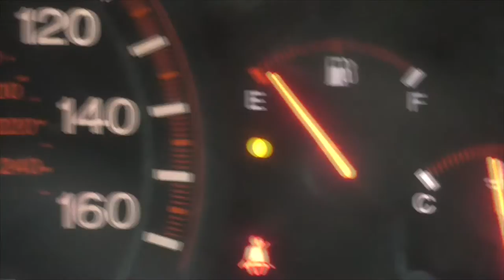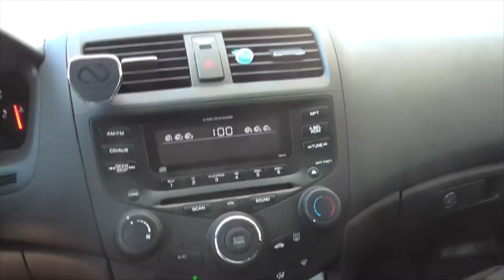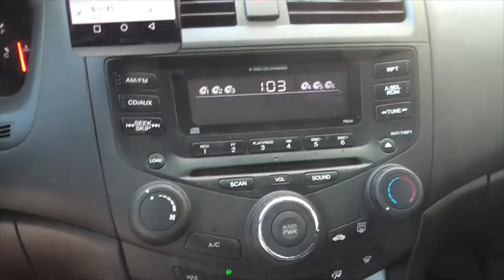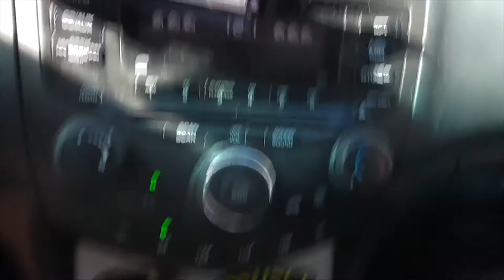Vlog To Baton Rouge - How to Make a GPS for Your Car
Channel Funding Product Links:

- StickyPad / Anti Slip Mat
- Air Vent Magnet for Phone

Description:
Fort Myers to Baton Rouge. The trip of a lifetime has begun. Driving across the country has it's many challenges. Join me on my first day of travels as I venture to California over the next few days in search of meaning and a purposeful career.
I don’t own the rights to any of the music or photos used in this video.

How to Make a GPS for Your Car